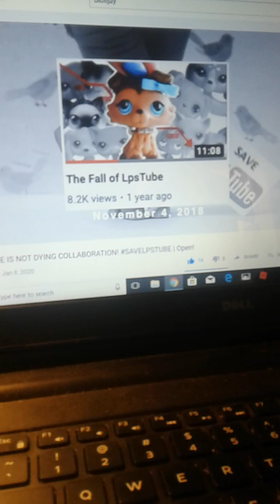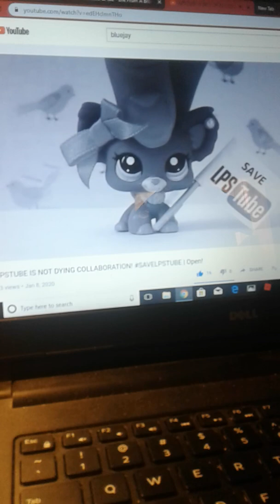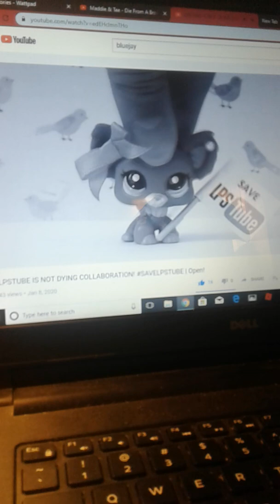SAVELPSTUBE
Hey my Ray Ray LPS fans,
BlueJay made a video about LPSTUBE IS NOT DYING COLLABORATION! We need to save LPSTUBE together and get your favorite LPS Mascot/Mascots to explain the video about saving LPSTUBE. All you need to do is:
Greeting: Hey, Hi, Hello, etc.
My name is.
And I am an LPSTuber
Questions:
What is LPSTube?
What has LPSTube done for you? (Has it helped you?)